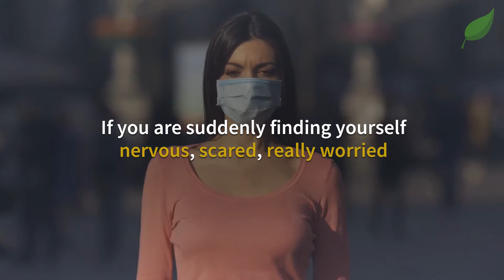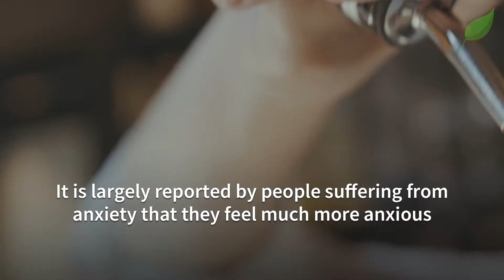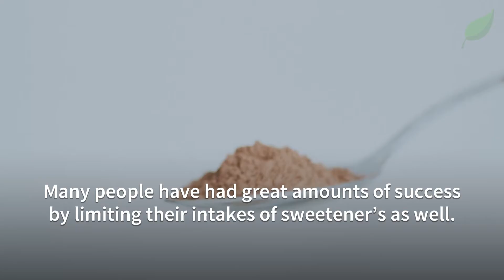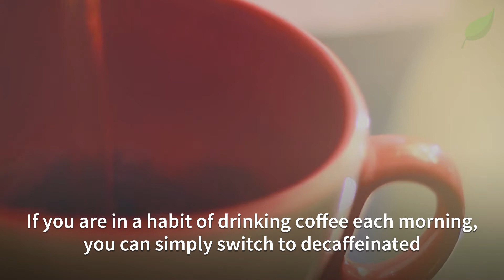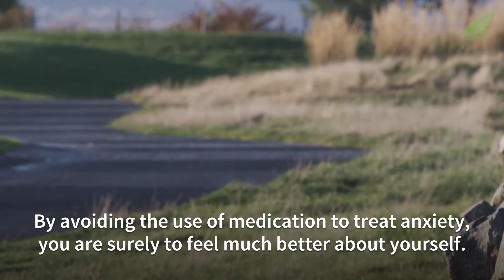Natural Home Remedies for Anxiety You Need To Know | Health Tips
❓ What's This Video About:

If you are suddenly finding yourself nervous, scared, really worried and have no clue why you are feeling this way you could discover that you are part of a growing trend of people suffering from anxiety. This is not something to be ashamed of, nor is it something that demands a large amount of medication to treat.

Of course, there are some people who can only find relief from anxiety in prescription drugs, but many others find some more natural solutions in home remedies that are extremely effective. Working to find the best solution for you can be a rather trying experience, but there are plenty of great home remedies for anxiety that can prove to be extremely effective.

It is largely reported by people suffering from anxiety that they feel much more anxious after they have consumed large amounts of alcohol. This points to cutting back the intake of alcohol as one of the most effective treatments that you can do to reduce your anxiety level. If we must be brutally honest though, this will have a limited effect.  After all, if you are only a slight social drinker there will be very little you can do to reduce your intake further. This means this particular method is much more suited for those who tend to drink at least a few drinks a week.

Other suggestions include getting as much sleep as possible to ensure you are well rested. A lack of sleep has been attributed to increasing the occurrence of anxiety attacks. In addition to the additional rest as needed taking some additional B vitamins such as can be found in most vitamin supplements has also shown great promise to help relieve symptoms. An additional benefit to the vitamins is the ability to allow you to pick up any additional nutrients that you might be missing out on due to your typical dietary habits.

Many people have had great amounts of success by limiting their intakes of sweetener’s as well. This includes natural sugar, as well as the artificial sweeteners. In order to really obtain the biggest benefit you should try to watch your reactions to certain sweeteners. There are some that can make the problems worse for you, while others may not bother you in particular. If there is a sweetener that you can safely use, it is important to stay with it, while avoiding the others that tend to aggravate your anxiety.

📚 Must-Read Books:

Prescription for Nutritional Healing
Encyclopedia of Herbal Medicine
Essential Oils Natural Remedies
Herbal Medicine Natural Remedies

👋About Us:

NaturalCare4You! We will be giving you nutrition facts, holistic health information, natural cures and much much more. The content will be quick and easy to follow. We try to make most of the natural remedies with simple natural ingredients that are easily available at home.